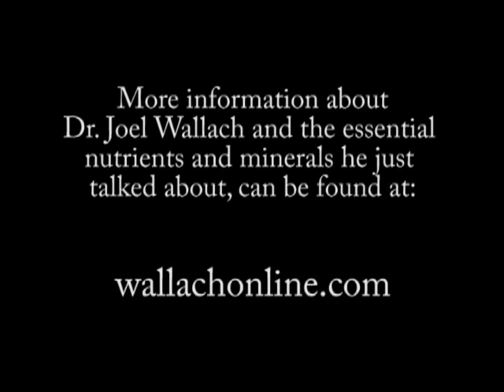Dr Joel Wallach Dead Doctors Don't Lie Joint Injuries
Dr. Joel Wallach, Author of Dead Doctors Don't Lie, talks about Joint Injuries and how to recover faster from those injuries